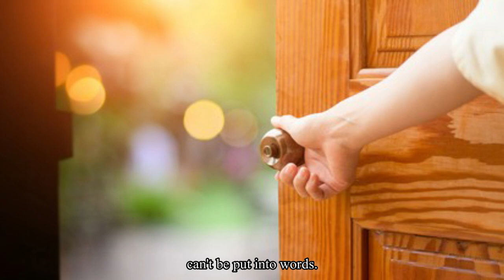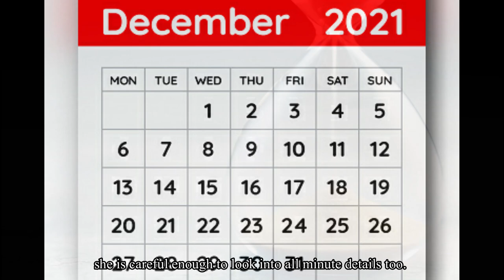Sunday Reflection by Fr. Francis Lobo SJ- (People of Hope)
Note- To receive similar daily reflections in a picture and text format kindly send message (WhatsApp) "DAILY REFLECTION" -YOUR NAME to 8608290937

Pune Jesuit Province
Script Fr. Francis Lobo SJ
Edited- Sch. Bibi Antony SJ &  Dhivakar Lourdhuraj SJ